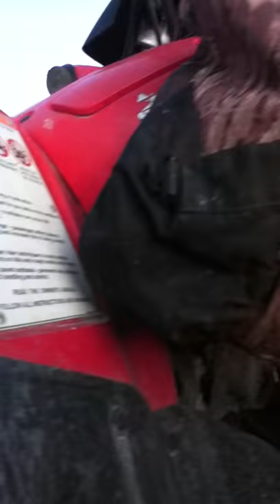Nichole Calling In Antelope